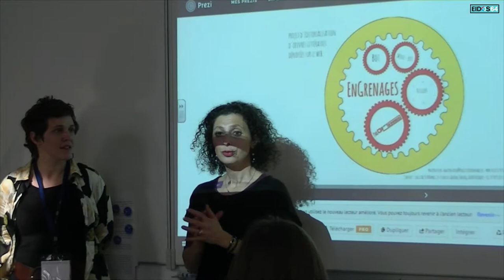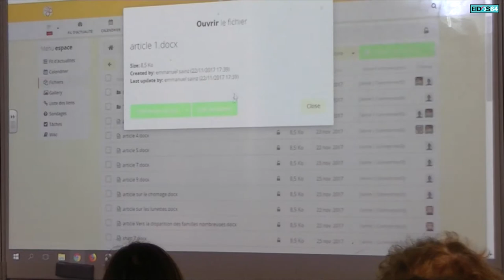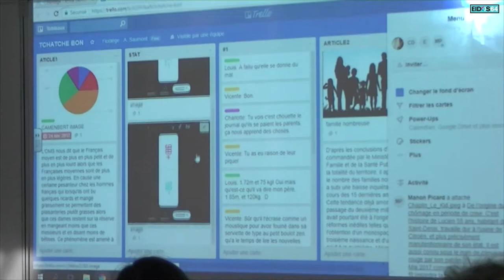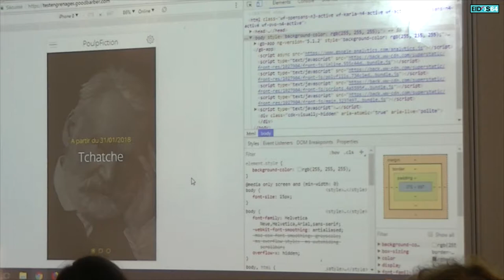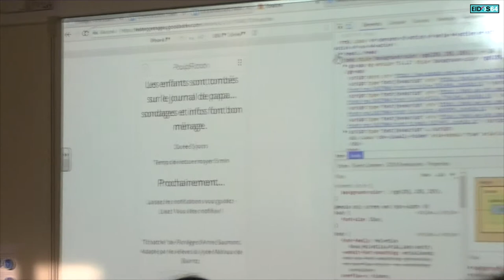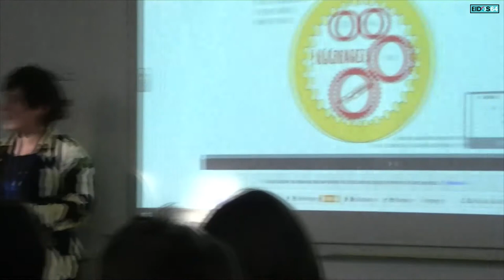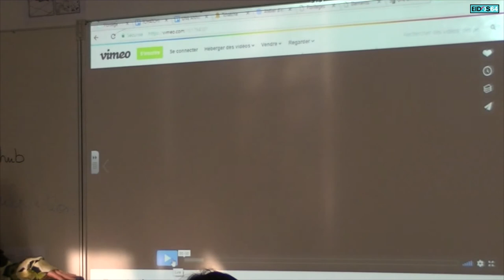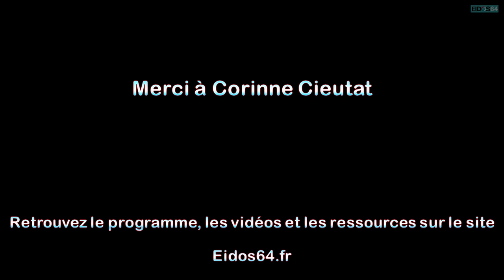Ecritures transmédia 3.0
Captation vidéo de l'atelier A02 : Ecritures transmedia 3.0 lors de la 10e édition d'Eidos64 le 24 janvier 2018 à Bayonne.

Le Collectif Or Normes (Poitiers) mène une réflexion scientifique et artistique sur une nouvelle façon d’écrire de la fiction par l’emploi d’outils numériques dans le cadre d’un projet de Recherche et de Développement sur la littérature numérique transmédia.

À partir de ce sujet de recherche, l’équipe intervenante du Collectif a animé des ateliers d’écriture 3.0, avec la complicité de l’équipe pédagogique du Lycée Malraux et de la médiathèque de Biarritz. Matériau travaillé : des nouvelles d’Annie Saumont. La diffusion des propositions littéraires et artistiques des élèves, possible grâce à une application mobile créée par le Collectif Or Normes, valorise le travail réalisé. La fiction peut être lue sur smartphone en temps réel, à travers différents réseaux du web.

Lors du travail d’écriture collaborative, les élèves ont mobilisé différents savoir-faire relevant des TIC, des capacités rédactionnels, de la manipulation multimédia, de la culture générale, etc. Cette expérience d’écriture partagée répond ainsi aux exigences pédagogiques, artistiques et techniques du 21e siècle.